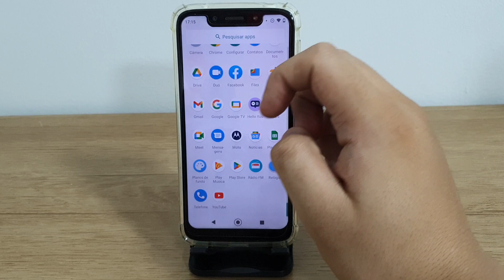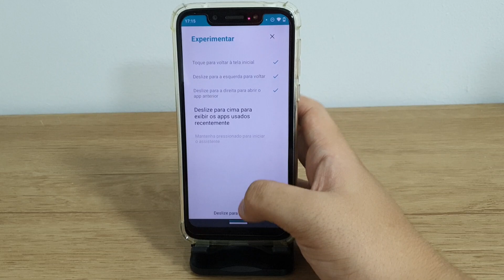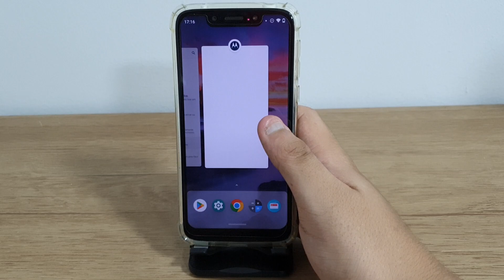Como mudar a navegação dos botões no Moto G7 Play - Passo a passo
✩ Redmi Note 9 64G / 128GB
✩ Redmi Note 9S 64G / 128GB
✩ Poco X3